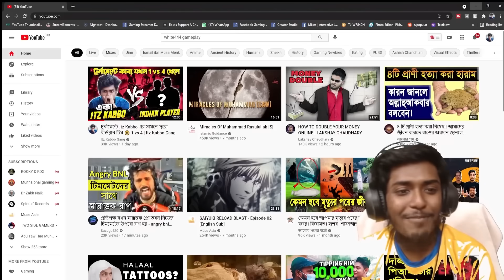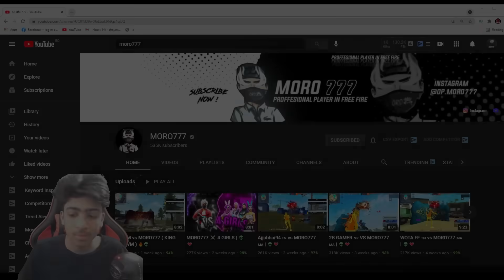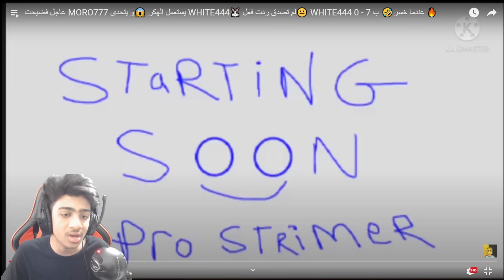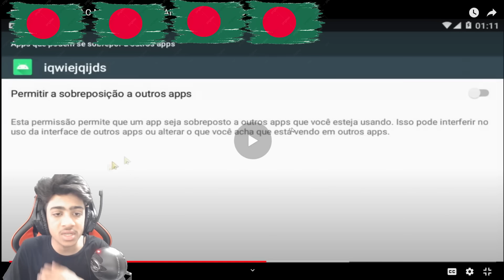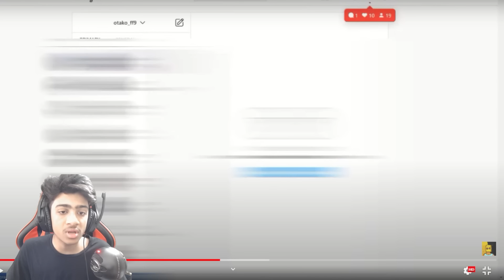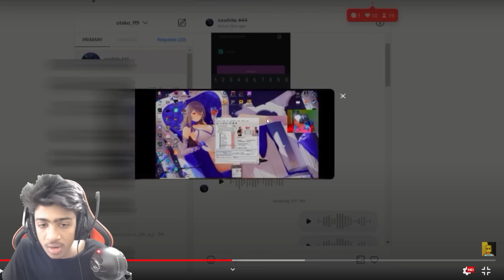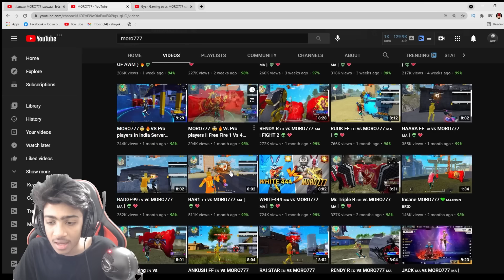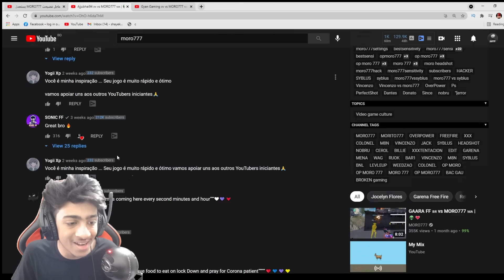MORO777 HACKER EXPOSED WITH ALL PROOFS💔 বিশ্বের উন্নত জাদুকর এবং ফেক কনটেন্ট মরো ভার্সেস ট্রিপল আর😭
Who should I expose next?

@ItzKabbo  @Ripple-Official-Channel.  Syth FreeFire  @NonstopGaming_  @gwkaranyt @gwkLive81 @2B_Gamer5 @classyfreefire  @luffyop05 @BOSSOFFICIAL99 @RaiStar @SUDIP.SARKAR1  @MrTripleR @TotalGaming093 @GyanGaming @TechnoGamerzOfficial

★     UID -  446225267